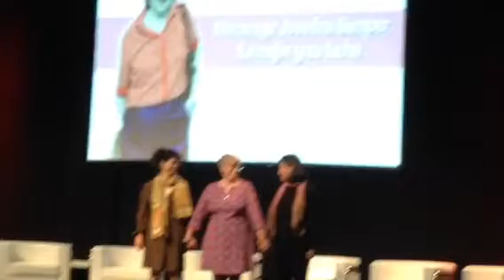La Internacional en el Homenaje a Josefina Samper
Mujeres en el escenario interpretan La Internacional bajo la coreografía de Inés López Carrasco en el Homenaje a Josefina Samper Auditorio Marcelino Camacho 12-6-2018